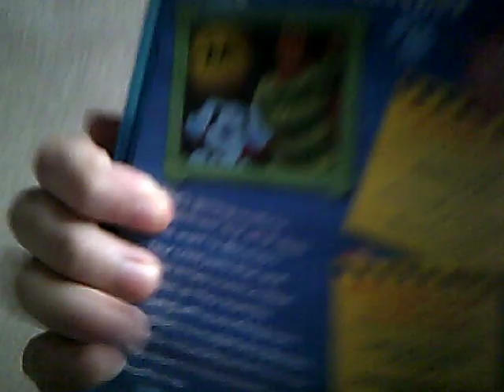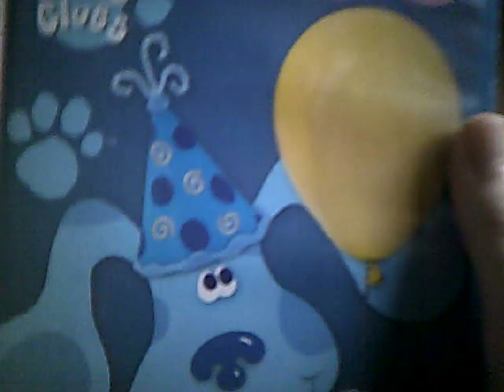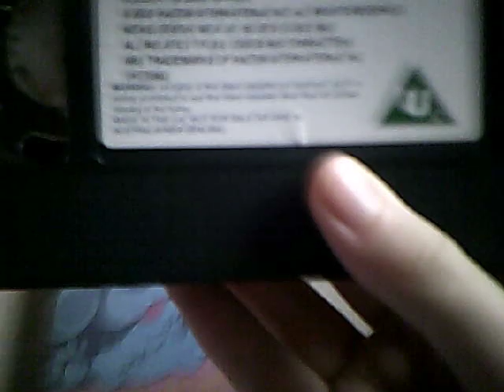Blues Clues UK VHS Collection Autumn 2019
This is my collection of Blues Clues UK VHS tapes, as of Autumn 2019. Don't forget to tell me which Blues Clues UK VHS tapes you have, in the comments below.